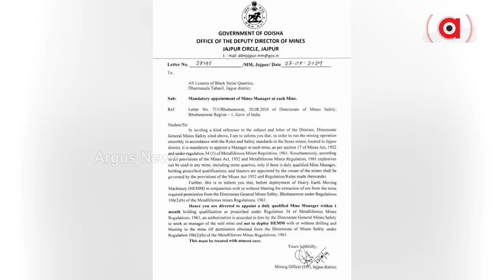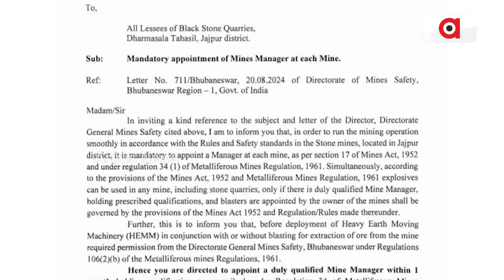ଧର୍ମଶାଳା କଳାପଥର ଖଣିରୁ ବେଆଇନ ଚାଲାଣ ଜାରି || Jajpur Stone Mafia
ଧର୍ମଶାଳା କଳାପଥର ଖଣିରୁ ବେଆଇନ ଚାଲାଣ ଜାରି । ଧାରା 163 ମାନୁ ନାହାନ୍ତି କଳାପଥର ମାଫିଆ । କଳାପଥର ମାଫିଆଙ୍କ ଉପରେ ଲାଗିବ ଲଗାମ । ବିଜେପି ସରକାରର ନିଷ୍ପତ୍ତି । ଖଣି ଅଞ୍ଚଳରେ ନିଯୁକ୍ତି ହେବେ ମାଇନିଂ ମ୍ୟାନେଜର ।